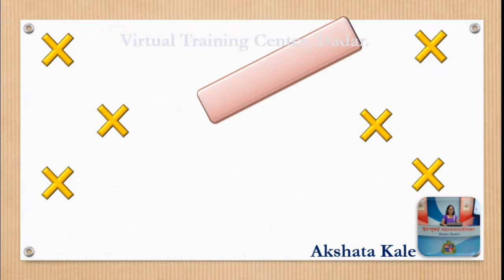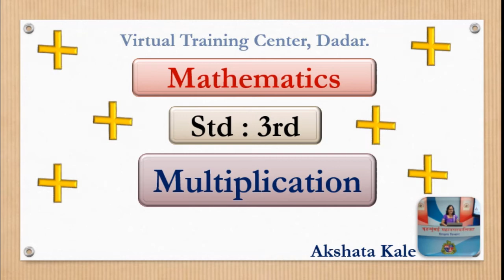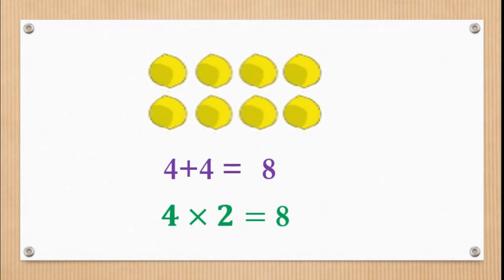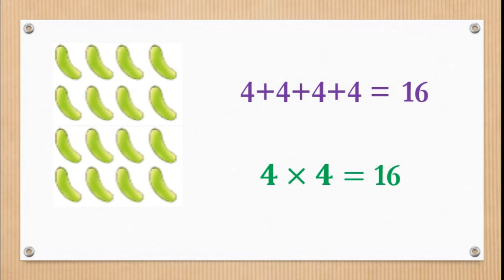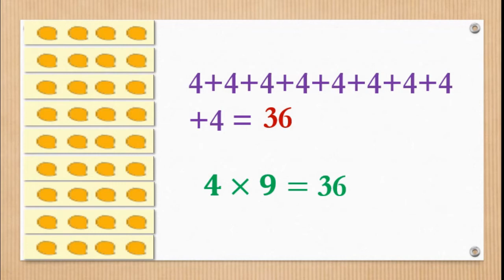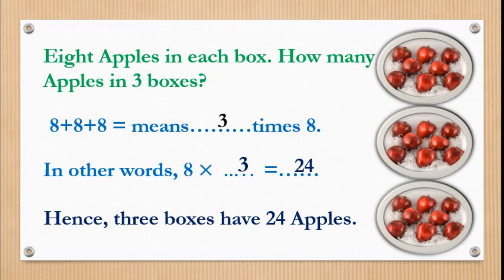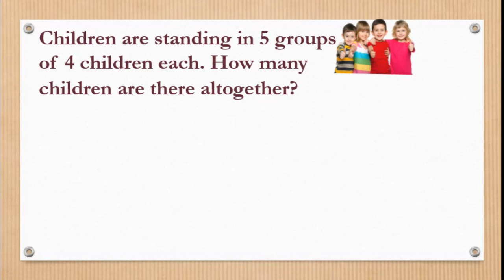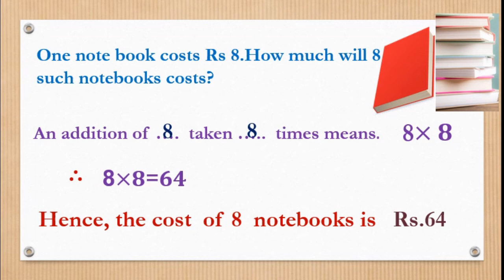# Mathematics # Multiplication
Teacher: Mrs.Akshata Kale